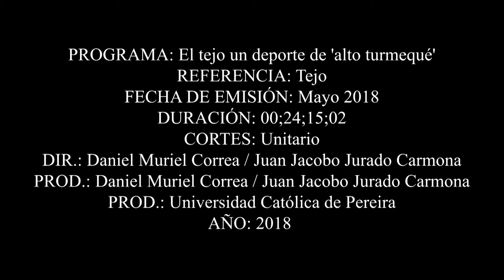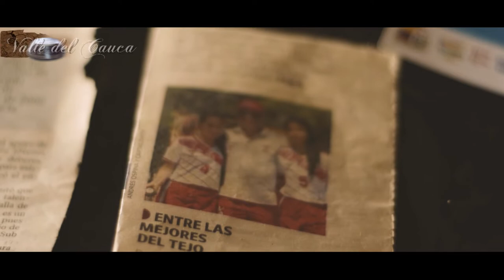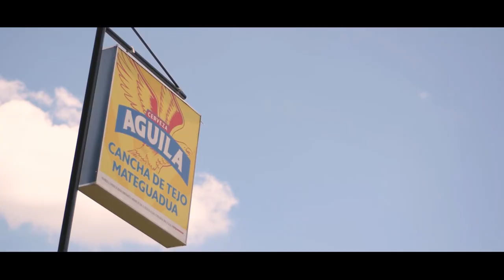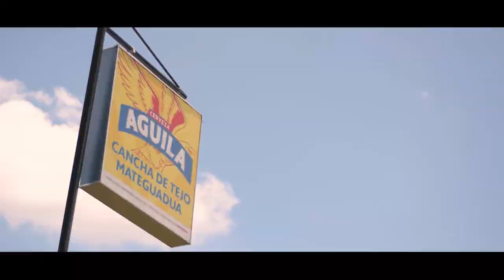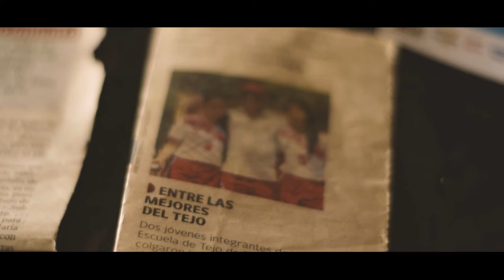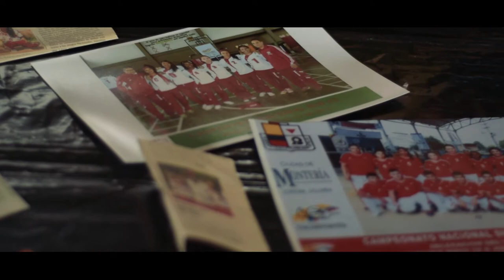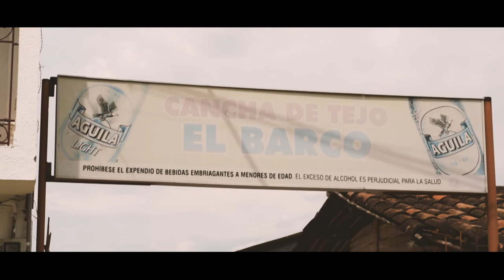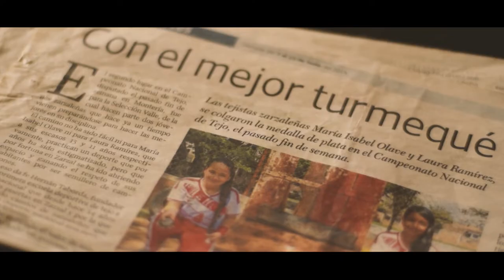Documental Del Tejo 2018